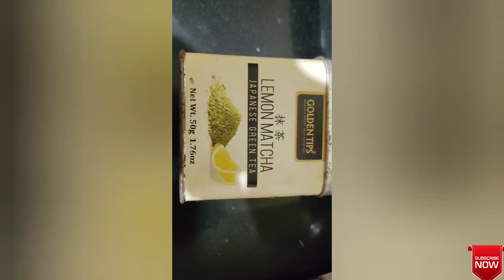How to make lemon matcha Japanese green tea |fat loss drink